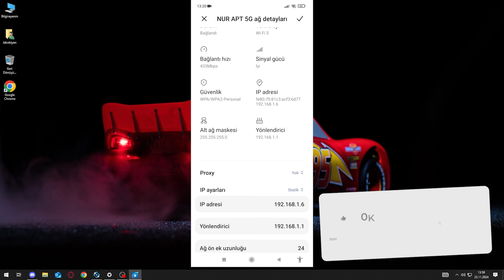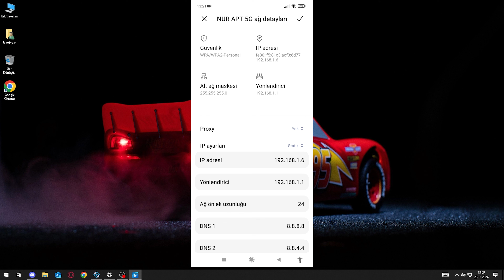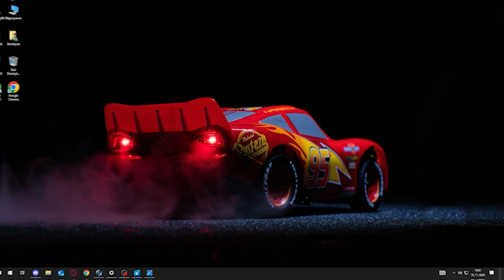Telefondan Dns Ayarı Nasıl Değiştirilir? Android Dns Değiştirme ve Iphone Dns Değiştirme 2024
Merhaba ben Jakobiyan, telefondan dns ayarı değiştirme, android dns ayarı nasıl değiştirilir, iphone dns ayarı değiştirme gibi konuları anlatmaya çalıştım. İyi Seyirler...